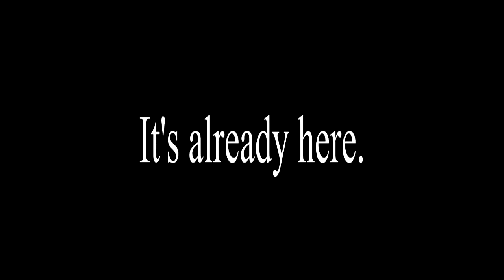Lilithpad & Yonah - Shinkansen 【teaser】